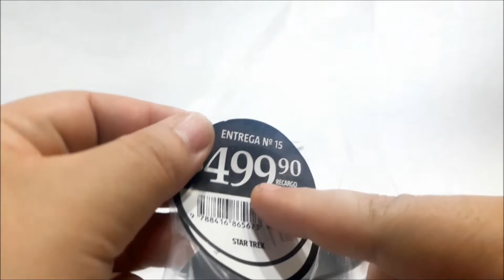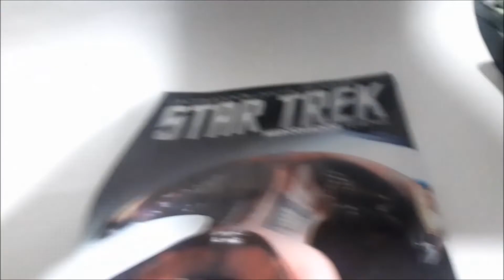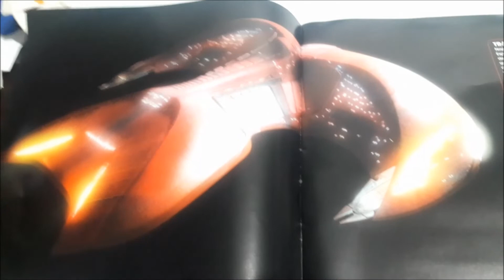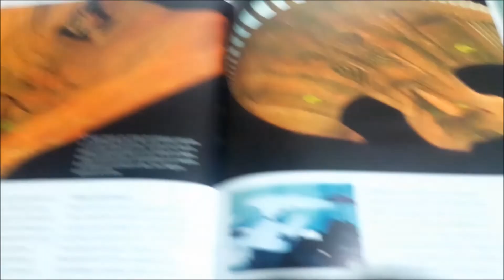Eaglemoss FERENGI MERODEADOR review la nacion naves Star Trek fasciculo 15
una nave llena de detalles pero...la das vuelta...y no alcanzaron las pinturas y parece una tostada.